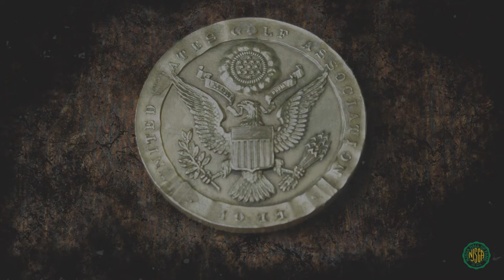2020 NJSGA Hall of Fame - John McDermott